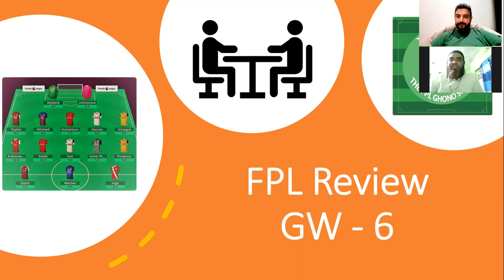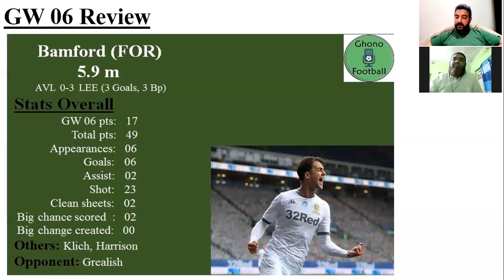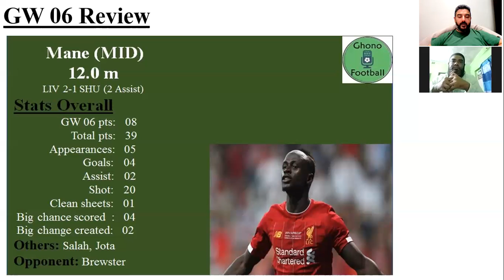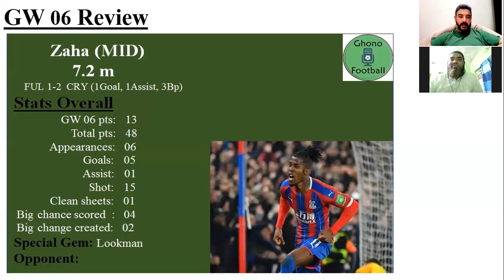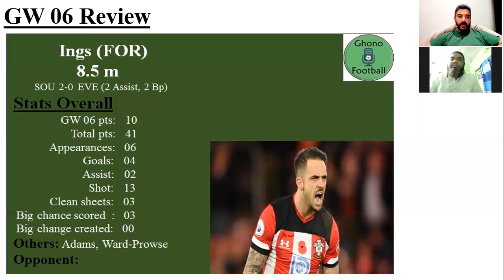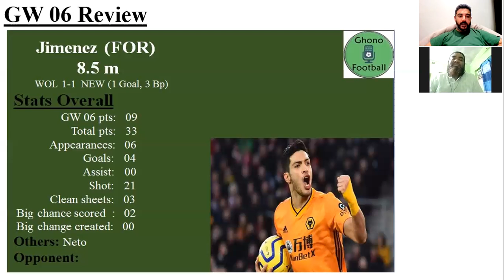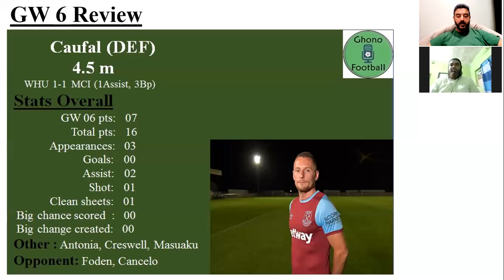The FPL Ghono Show - Review – GW 6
A disappointing and lowest scoring game week so far. Many FPL managers also had their Captains blanking. Don't lose hope. Its a marathon. Buckle up and lets go. In this video we look back to see who the heroes of Fantasy Premier League for Game Week 6 were and the potential players for upcoming Game weeks.